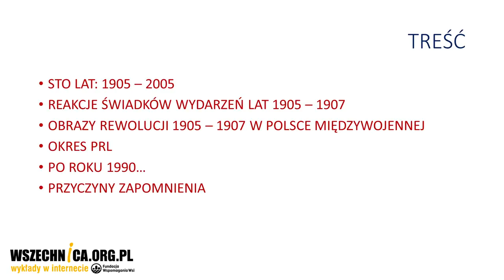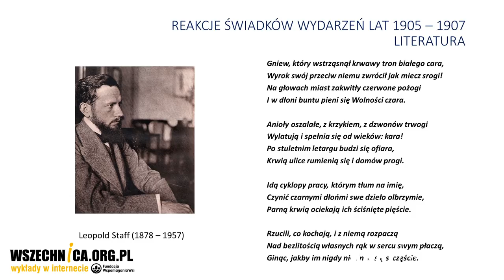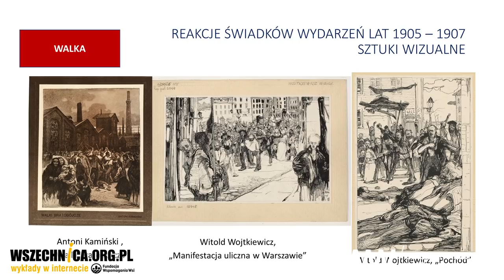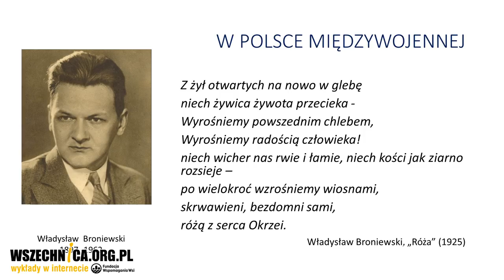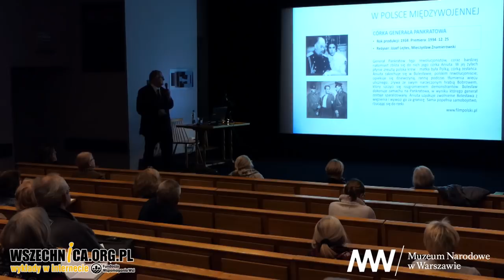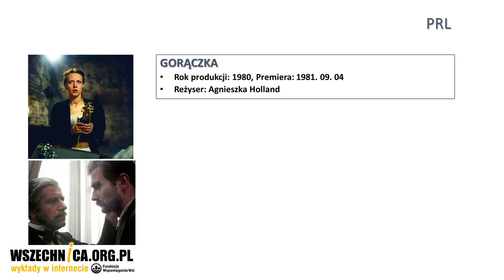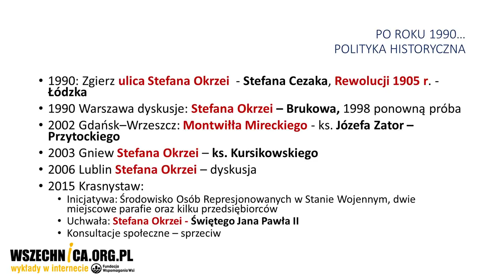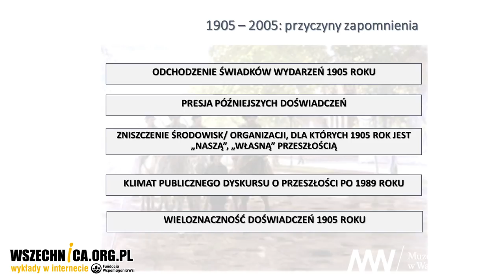Rewolucja 1905 roku w polskiej pamięci zbiorowej / Piotr Tadeusz Kwiatkowski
Wykład prof. Piotra Tadeusza Kwiatkowskiego zorganizowany w ramach wystawy „Krzycząc: Polska! Niepodległa 1918”. Muzeum Narodowe w Warszawie, 29 listopada 2018 [1h05min]

W polskiej historii Rewolucja 1905 roku jest wydarzeniem, które przyczyniło się do odzyskania przez Polskę niepodległości.

Zryw trwał na ziemiach zaboru rosyjskiego, w tzw. Królestwie Polskim, ponad trzy lata. Zaangażował różne klasy i grupy społeczne, a każda z nich przedstawiła własne postulaty. Walczono m.in. o godne warunki pracy i życia, swobody polityczne i polską szkołę. Impulsem do wystąpień była masakra demonstracji robotniczej w Petersburgu 22 stycznia 1905 roku, która przeszła do historii pod nazwą „krwawej niedzieli”. Siłą przewodnią Rewolucji stał się ruch robotniczy skupiony w partiach rewolucyjnych, takich jak Polska Partia Socjalistyczna, Socjaldemokracja Królestwa Polskiego i Litwy oraz Bund.

Fragment tekstu Michała Gauzy, „Barykady, z których Łódź może być dumna” (Dziennik Łódzki):

„[…] Ludzie pragnęli przede wszystkim poprawy losu: zniesienia ucisku obszarników (posiadaczy wielkich majątków ziemskich) oraz fabrykantów; chcieli dobrych warunków pracy i godnego życia. W Królestwie Polskim przeciętnie pracowało się od 10 do 12 godzin, a często nawet do 14 godzin dziennie, w zamian za mizerną pensję. Standardy pracy były koszmarne, a warunki życia nie do zniesienia. Ekonomista Stanisław Kempner pisał w 1905 roku, że skala wyzysku polskich pracowników była jedną z najwyższych w Europie.

Od 1904 roku panował kryzys ekonomiczny i nędzę pogłębiał wzrost cen artykułów spożywczych i przemysłowych. Mieliśmy z jednej strony mnóstwo ludzi na bruku, z drugiej – przepracowanych robotników oraz dzieci w zakładach pracy. Przeciętna łódzka robotnica rodziła ponad 9 razy, a z setki noworodków przeżywało tylko 60. Sam Aleksy Rżewski, pierwszy prezydent Łodzi w II RP, rozpoczął pracę w łódzkiej przędzalni jak miał 12 lat […].

W swoim wystąpieniu Piotr Tadeusz Kwiatkowski przytacza reakcje mieszkańców Królestwa Polskiego, ich opinie i podziały dotyczące rewolucji. Przedstawia relacje, reportaże i grafiki - materiały będące „fotoreportażami” tamtych wydarzeń.

W 2005 roku obchodziliśmy setną rocznicę Rewolucji, jednak przeszła ona właściwie bez echa. Rewolucja 1905 roku nie zapisała się w powszechnej świadomości Polaków, chociaż jej długofalowym efektem było odzyskanie przez Polskę niepodległości w 1918 roku.

Polecamy stronę która w całości poświęcona jest temu wydarzeniu.

Wystawa Muzeum Narodowego w Warszawie "Krzycząc: Polska! Niepodległa 1918" zorganizowana została na cześć 100-lecia odzyskania Niepodległości. Jej głównym założeniem jest skonfrontowanie przedstawień wydarzeń historycznych i politycznych z przemianami polskiej sztuki na progu Niepodległości.

Wystawę zwiedzać można do 17 marca 2019 roku. Wystawie towarzyszą wykłady, oprowadzania kuratorskie i warsztaty. Więcej na stronie Muzeum Narodowego w Warszawie